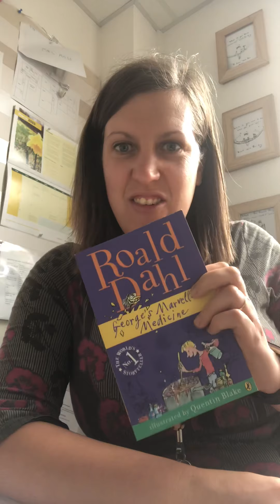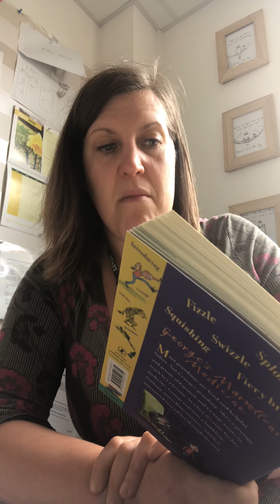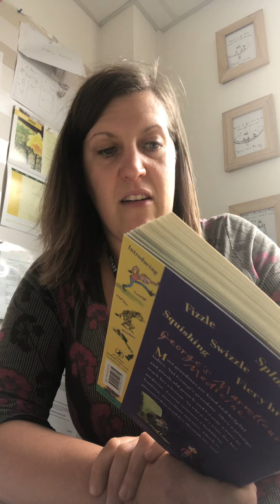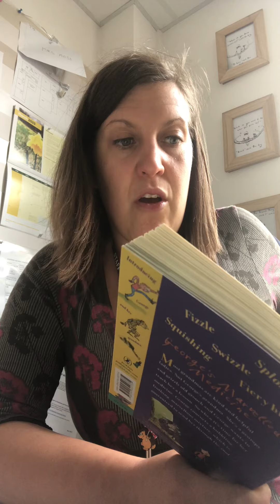Story of the Day Year 3-6 Thursday 4th June George’s Marvellous Medicine by Roald Dahl